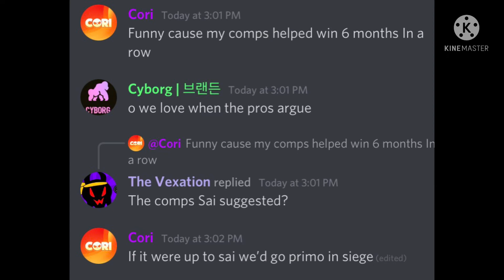Tribe | Cori getting bullied in his own server 👀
Basically Cori (The pro NA player) Got bullied on his own server by me, other people, and his own teammates. It was fun haha.